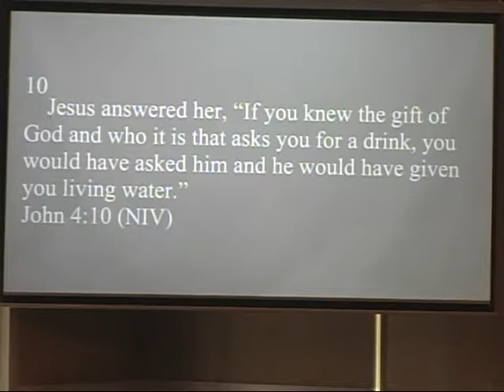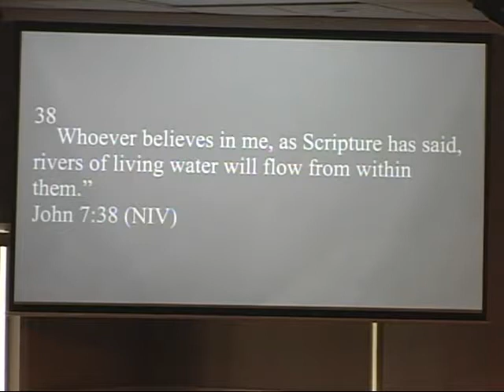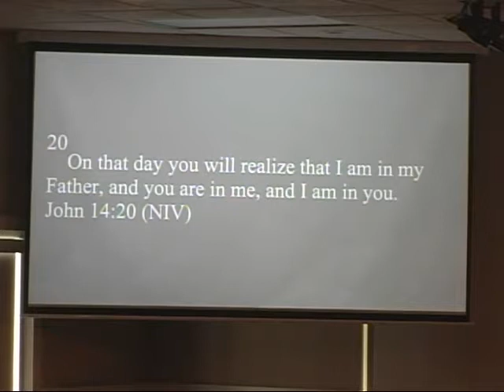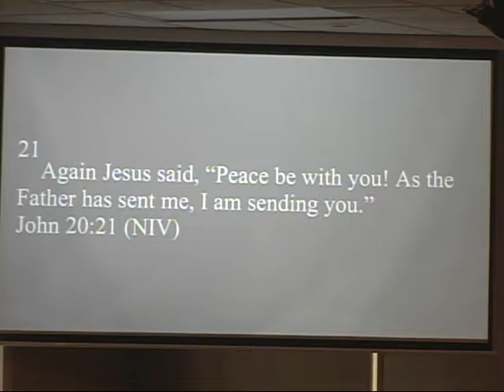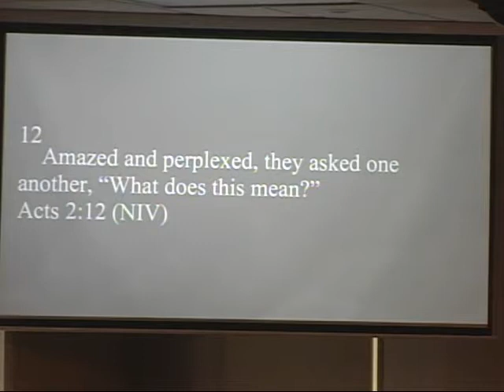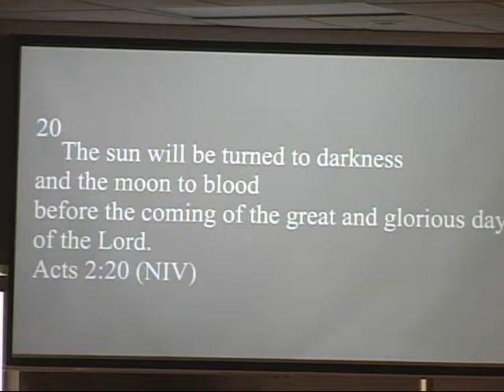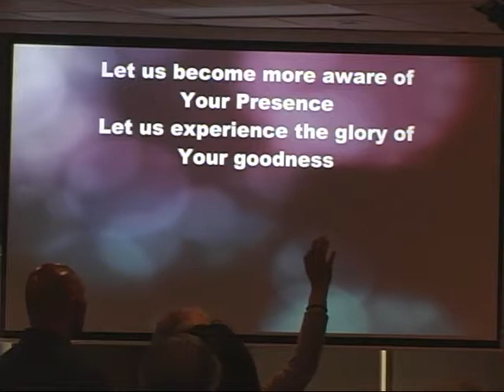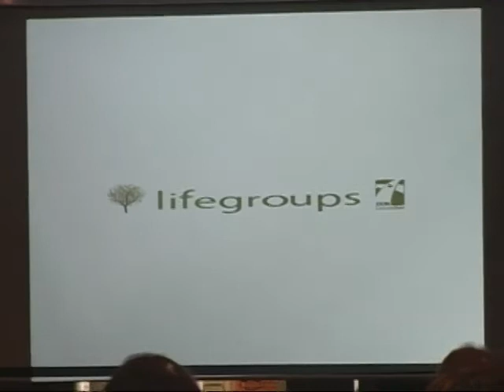Pentecost– Pouring and Spilling 5/15/16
Unity, Suddenly,Inclusivity, Amazement, Questions/Controversy. Speaker: Pastor Danny Kurimay. John 4:10-27, John 7:37-39, Acts 2:2-21.